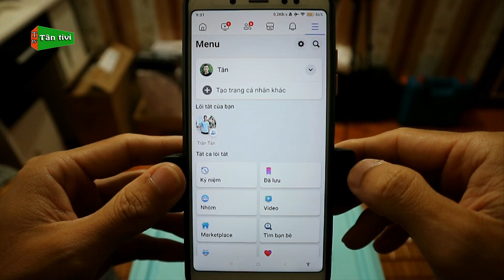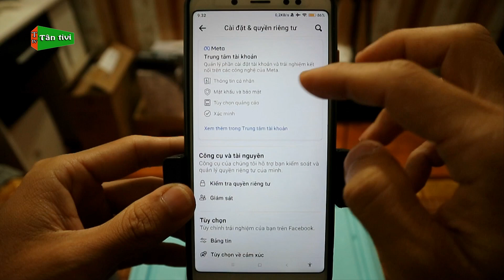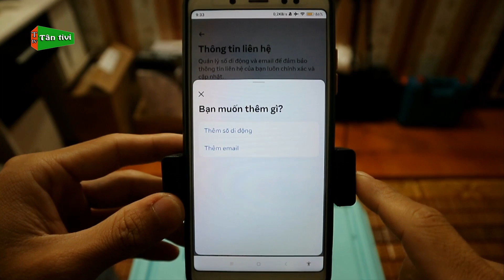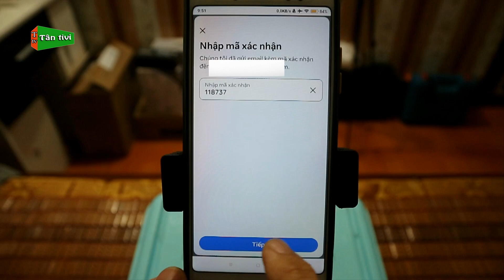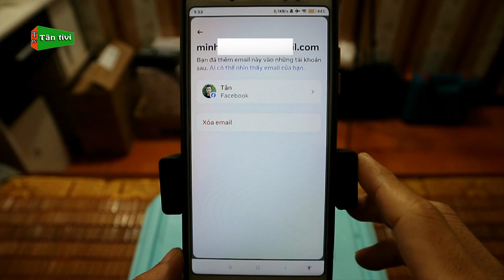Cách Thêm Mới Gmail Vào Facebook Và Xóa Gmail Cũ Trên Facebook | Tân tivi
Nhiều bạn đang dùng facebook đôi khi muốn thay đổi gmail trên facebook, hoặc thêm mới gmail vào facebook để bảo mật tài khoản. Trong video này mình sẽ hướng dẫn nhé.
Những từ khóa có trong video:thêm gmail vào facebook, cách thêm gmail vào facebook, tại sao không thêm được gmail vào facebook, hướng dẫn thêm gmail vào facebook, cách thêm gmail vào facebook trên máy tính, cách thêm tài khoản gmail vào facebook,